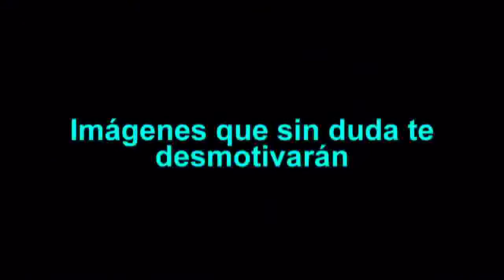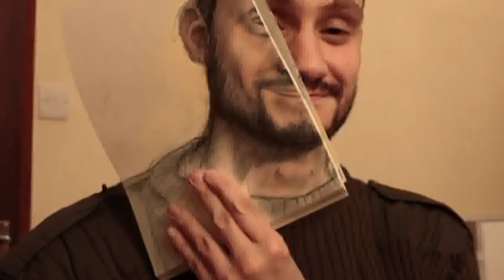Imágenes que sin duda te desmotivarán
Mas videos y noticias curiosas